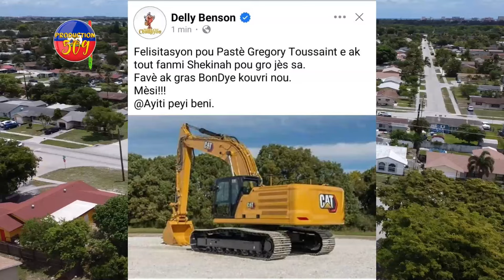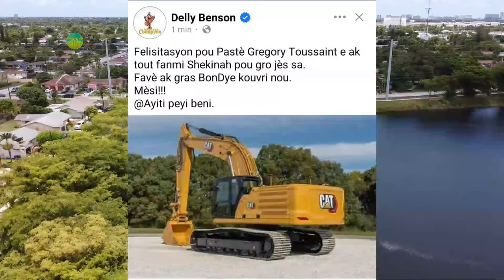Tout K@ka Chat Pran Lari, 15Mil Dola Pou ELIKOPTÈ Pranw AYITI Pou Ale SENDOMENG Avèw